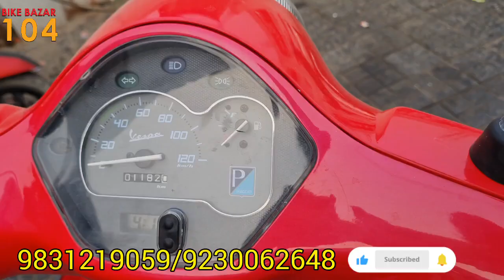VESPA -BS6 Brand New Collection